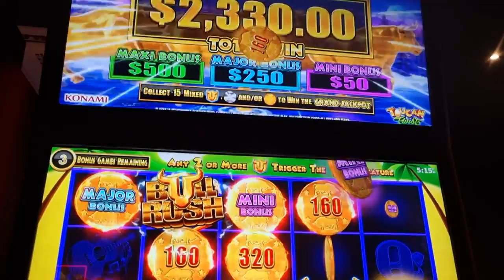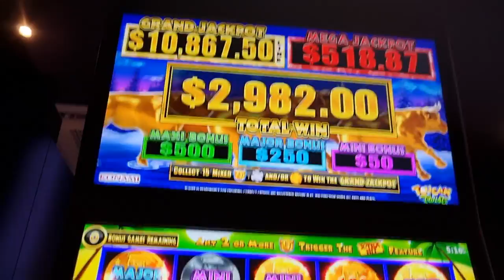I put 2k in a bull rush pokie machine and this is what happened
Sydney pokies
put 2k in a bull rush machine and this is what happened gambling major jackpot slot machine